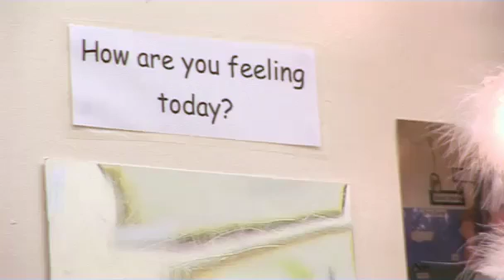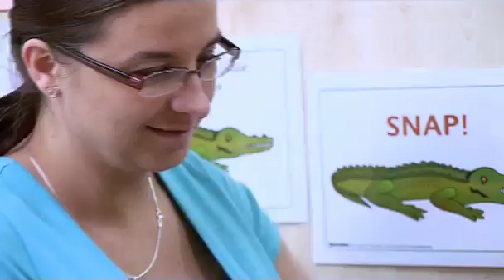Teachers TV- Communication - Early Language